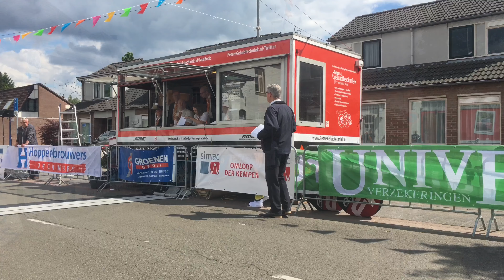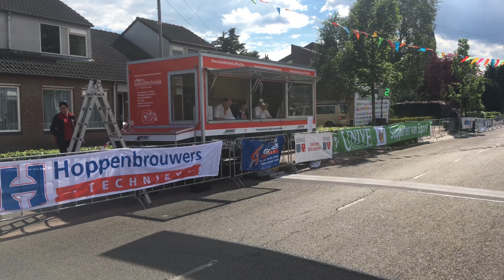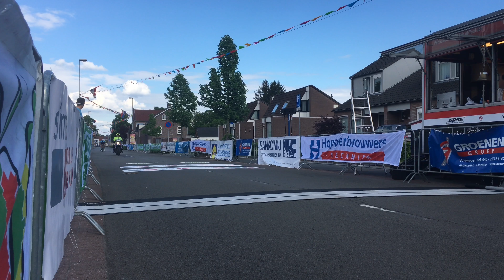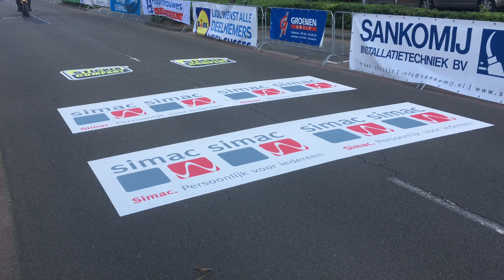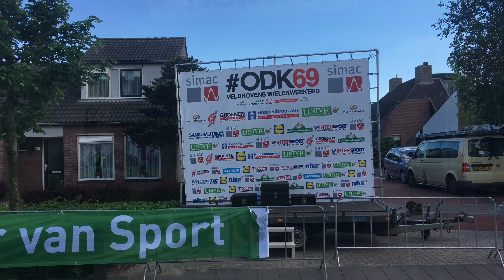20 Mei 2017 - Ronde van Veldhoven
Verzorging van jurywagen, Bose geluid-/omroepinstallatie en radiocommunicatie (portofoons & mobilofoons).

De ronde van Veldhoven is onderdeel van het "Veldhovens wielerweekend", waarbij zondag's "de omloop der Kempen" op de agenda staat. "Omloop der Kempen" is onderdeel van de vele wedstrijden uit de "Topcompetitie", waarbij de winnaar een prof contract krijgt.